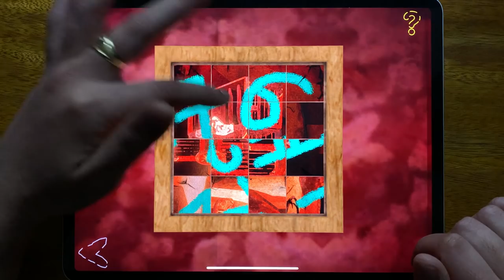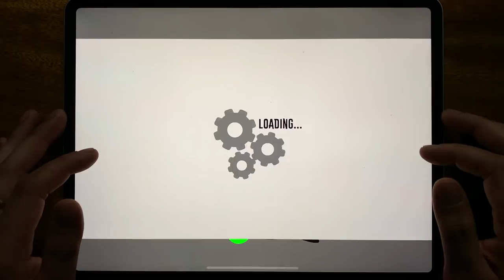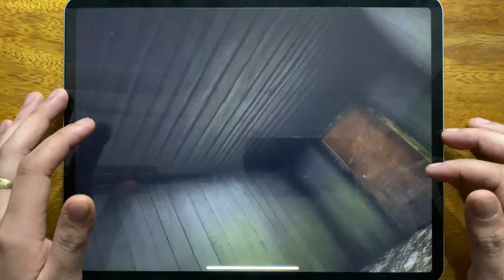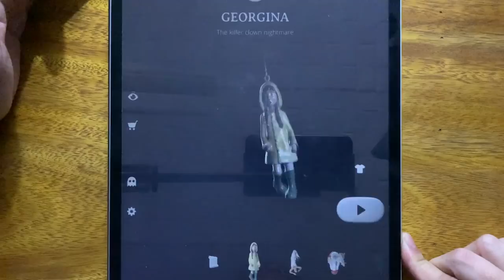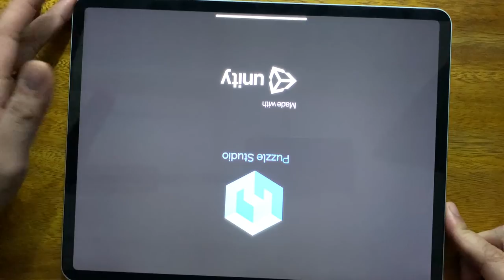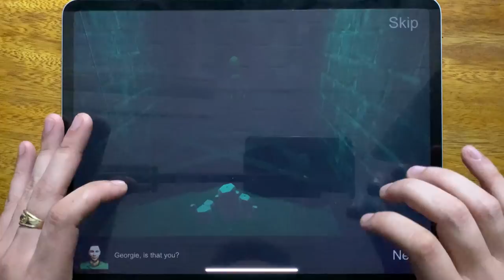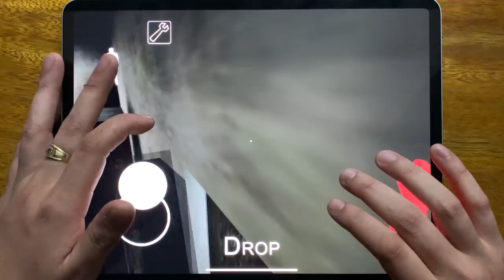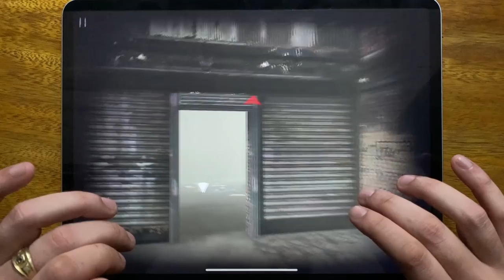Death Park 2, Stickman Jailbreak, Granny Chapter Two, R.I.P, Horror Clown, Granny, Slender Rising...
Death Park 2, Stickman Jailbreak, Granny Chapter Two, R.I.P, Horror Clown, Granny, Slender Rising, The Horror Night Room Escape